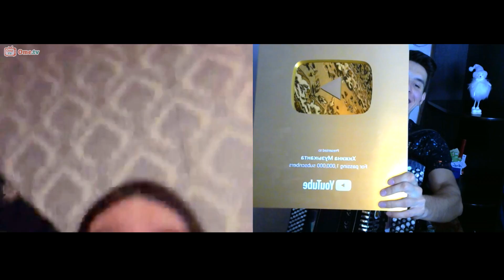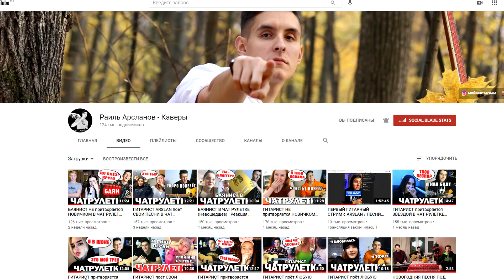ВИРТУОЗ-БАЯНИСТ В ЧАТ РУЛЕТКЕ #3: Встретил КИРКОРОВА | Реакция девушек на ЗОЛОТУЮ КНОПКУ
Виртуоз-Баянист в Чат рулетке 3. Реакция девушек на Золотую Кнопку.
Встретил Киркорова в Чатрулетке by Хижина Музыканта.

Песни, которые играл на баяне:
0:51 - Faun - Tanz mit mir
02:30 - Саундтрек к фильму Бригада
03:55 - Макс Корж - Шантаж
05:38 - Kaoma - Lambada на баяне
06:43 - Баян + Битбокс
07:40 - Смуглянка на баяне
09:14 - Мордовский танец на баяне
10:30 - Бригада на баяне
11:48 - Despacito на баяне

Всем привет! Меня зовут Раиль Арсланов. Здесь радую вас песнями на гитаре и баяне и дарю только позитиффф!